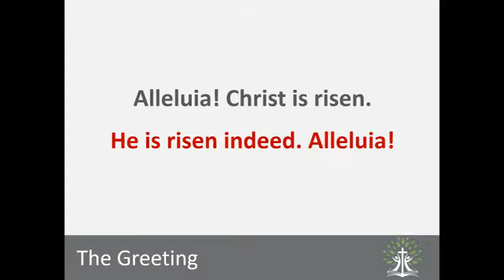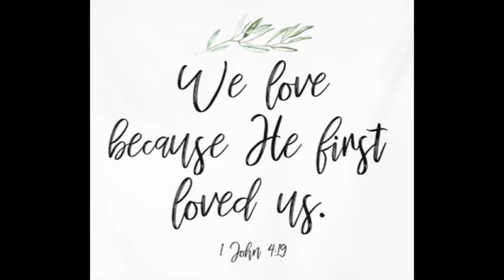Audio St Cols 1 May 22